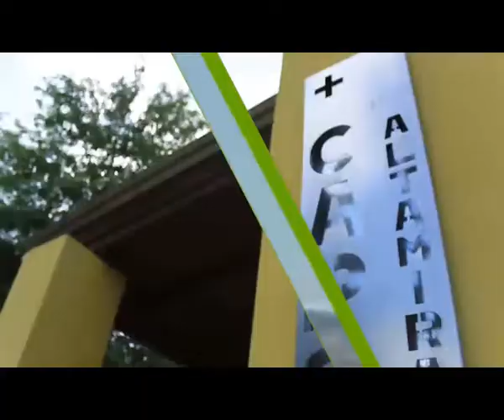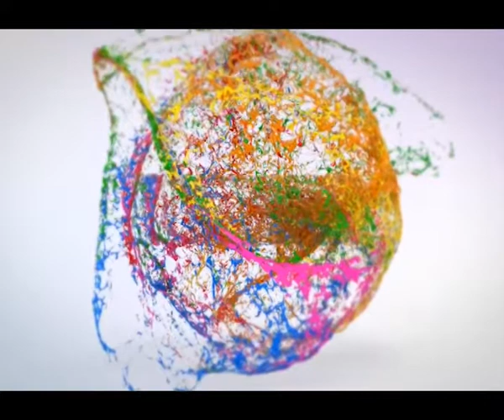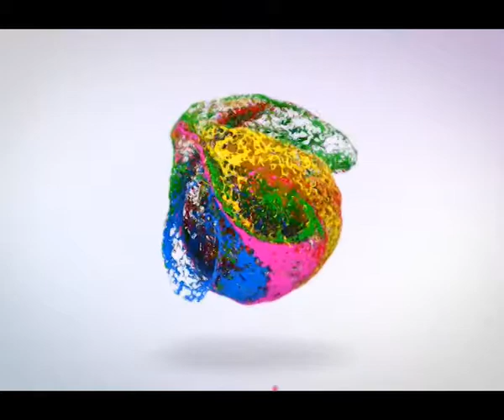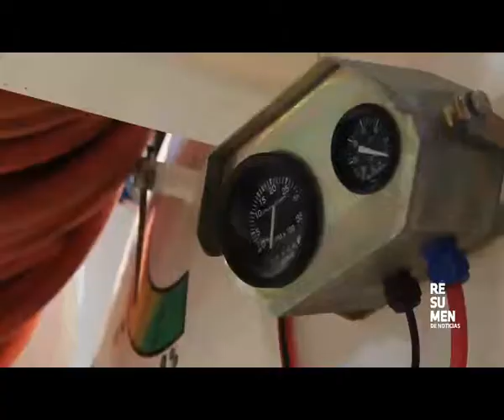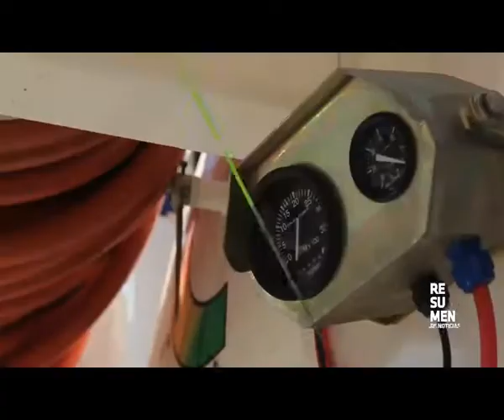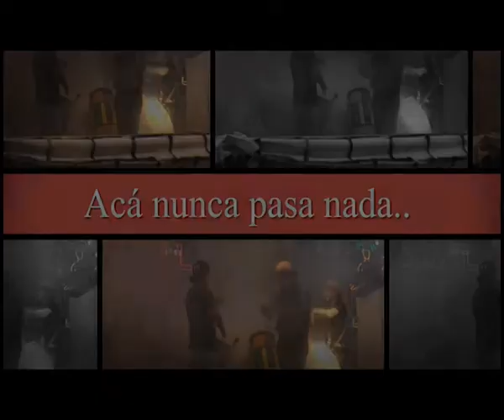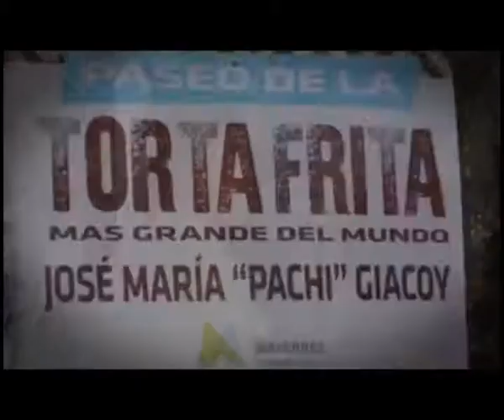HDP 11 enero 2019 10 09 47 p m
Somos el primer programa de discucion política en mercedes!!!